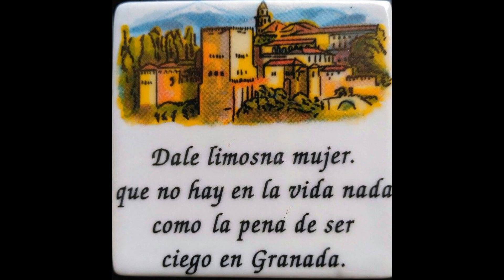Álbum de fotografías GRANADA Nº23